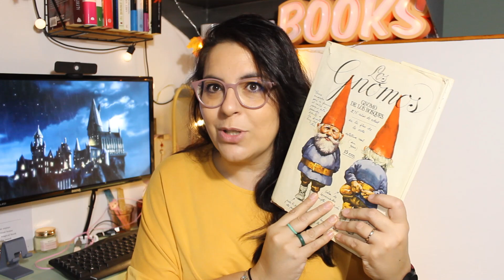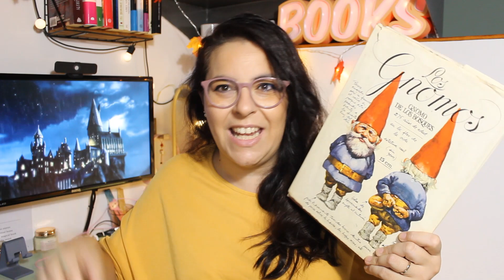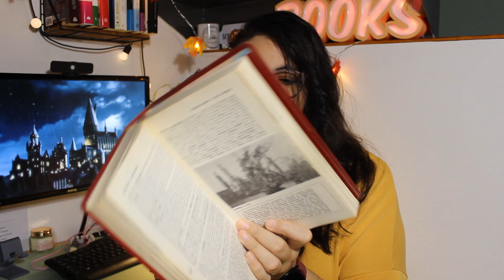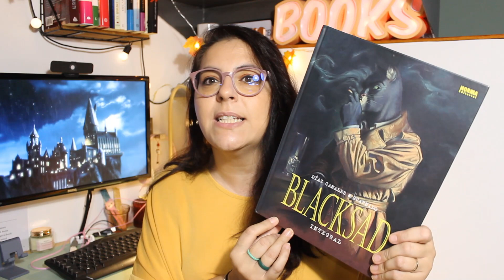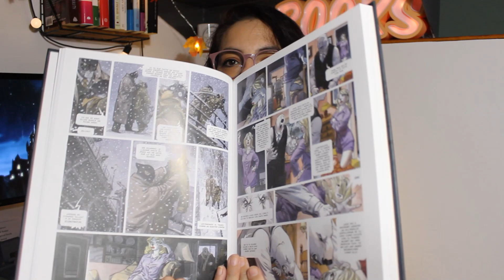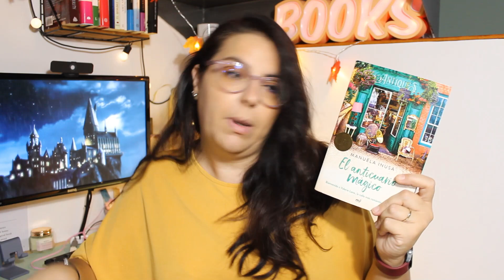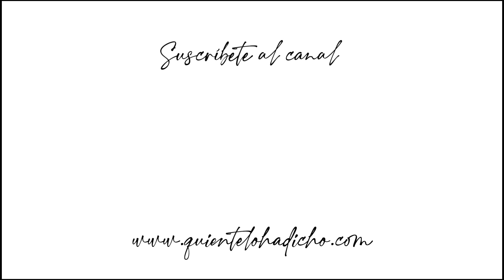BOOKTAG 🧙‍♂️ Las Casas de Hogwarts 🏰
⬇️  ÁBREME ⬇️

¡¡¡Holi!!!

🔝 Si queréis participar en ENCUESTAS para ganar cheques de AMAZON os dejo un

🧙‍♂️PREMISAS
GRYFFINDOR: VALENTÍA Un Libro que amaste pero que sacrificarías por salvar toda tu estantería
GRYFFINDOR: COLOR ROJO
HUFFLEPUFF: LEALTAD Libro más viejo de tu estantería
HUFFLEPUFF: COLOR AMARILLO
SLYTHERIN: AMBICIÓN Libro más caro de tu estantería
SLYTHERIN: COLOR VERDE
RAVENCLAW: INTELIGENCIA Un libro en el que tuviste que estar 100% atento para no perderte
RAVENCLAW: COLOR AZUL

🎙: Podcast Quién is reading:
📚 Mi Wishlist de AMAZON

📦 ¿Quieres beneficiarte de un mes de Amazon Prime?
📚PRUEBA GRATUITA Kindle Unlimited:
🎧¡Prueba gratuita para audiolibros! Suscripción a Audible: